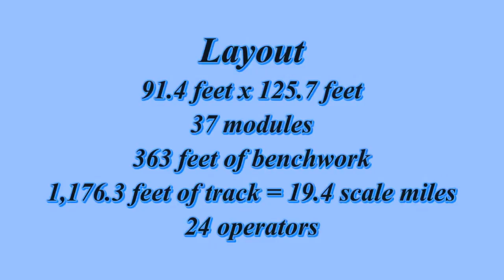BC Free-mo First Annual Meet June 2013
This is a revised version of the initial video which has now been deleted.  The video is a summary of the First Annual BC HO Free-mo Meet in Chilliwack in June 2013.  It was open to anyone who has a Free-mo module.  Was a fun weekend of running trains without vendors or swappers and that sort of thing.  Great camaraderie, lots of food and drink and just an all round fun time for fellow Free-mo ites.  I found the first version's distortion not good enough so rendered another copy - while the video is a little more narrow for the rail portion, it is at least clearer this time around. Next time will not put the Go Pro on its side...